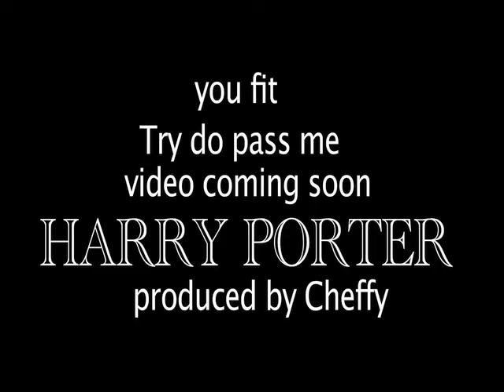HARRY POTTER BY KUNZO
song by nigerian artist , kunzo
produced by cheffy (houze boys musik)